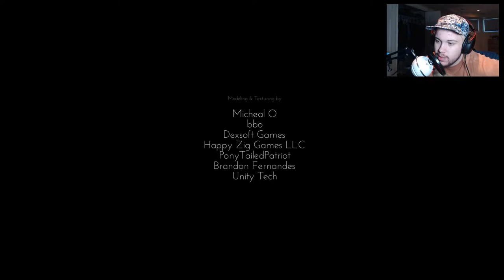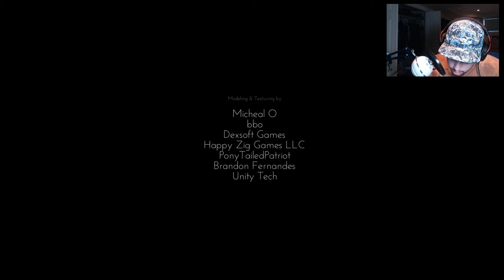Only If | Gameplay #3 (Ending)